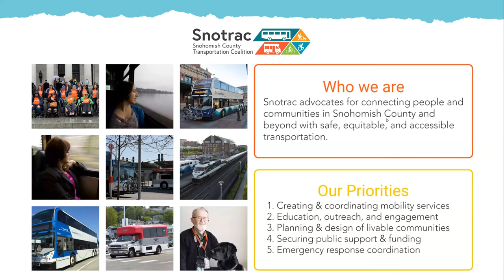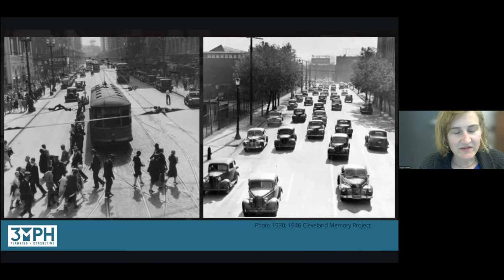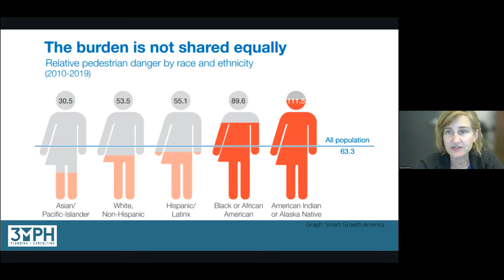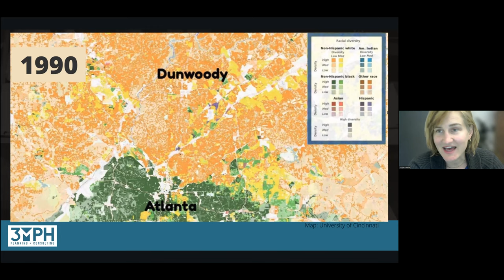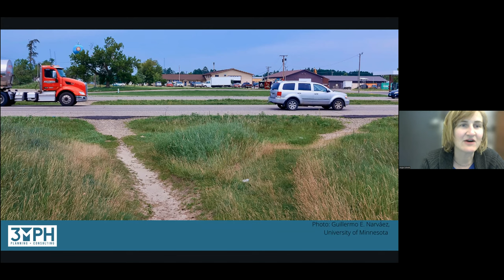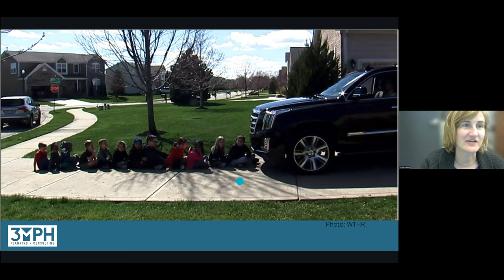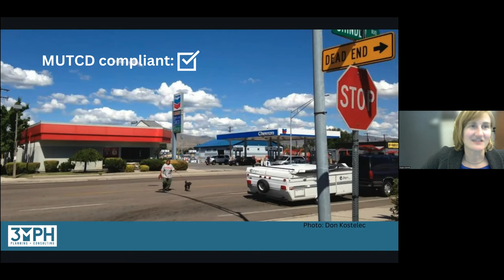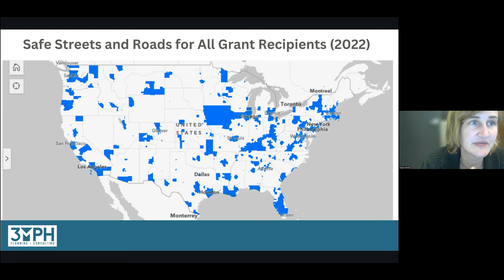Snotrac Speaker: Angie Schmitt - "Race, Class, & the Silent Epidemic of Pedestrian Deaths"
On May 3, 2023, Snohomish County Transportation Coalition (Snotrac), hosted Angie Schmitt as presented on the causes of the rise in pedestrian deaths in America through a race and class lens.

The number of pedestrian fatalities in Washington State tripled from 2013 to 2021, while the total number of traffic traffic fatalities increased by 50 percent. Thirty-six percent of the people killed while walking were people of color, which is significantly higher than the state's nonwhite population.

Angie Schmitt, principal of 3MPH Planning + Consulting, is an internationally recognized expert on pedestrian safety.  She is the author of "Right of Way: Race, Class and the Silent Epidemic of Pedestrian Deaths in America," which was published in 2020 by Island Press.